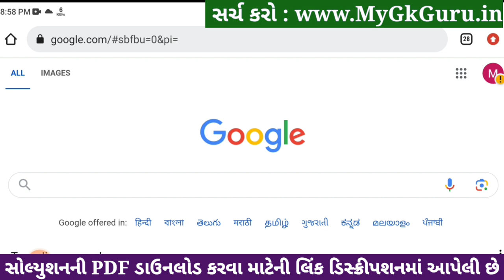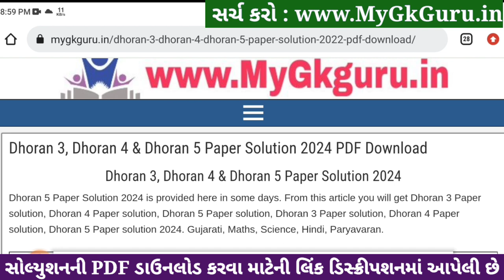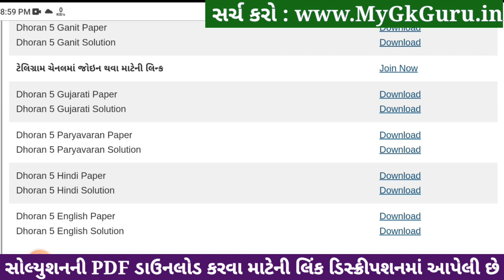Std 5 english paper solution 2024 40 marks, Dhoran 5 english paper solution 2024, std 5 english 2024